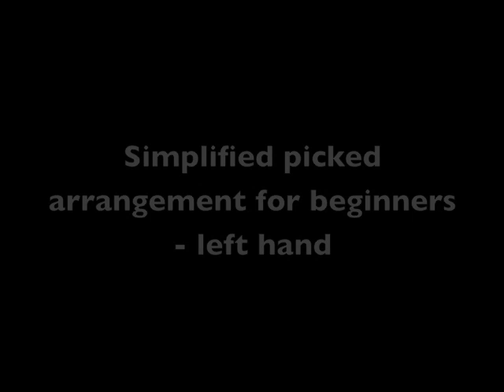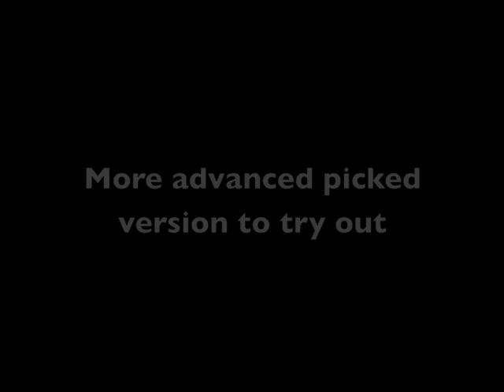David Bowie - Rebel Rebel - picked version(s) - Medium.m4v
3 different arrangements to try out - 2 for beginners and one for more intermediate level players